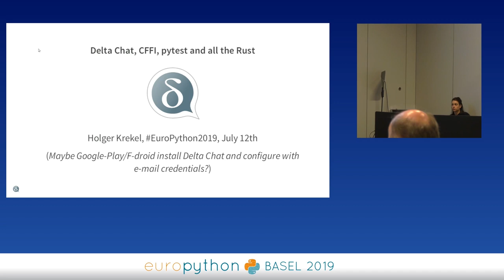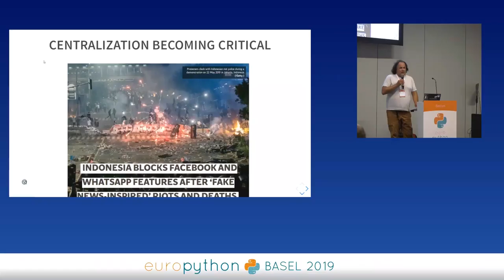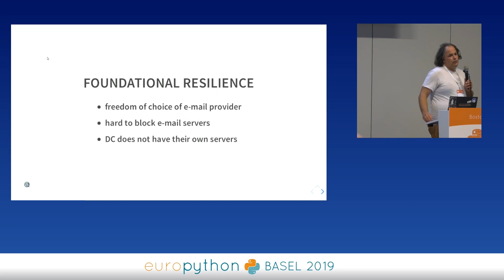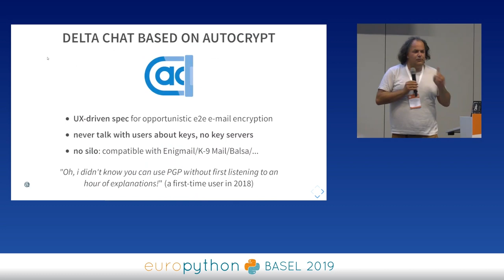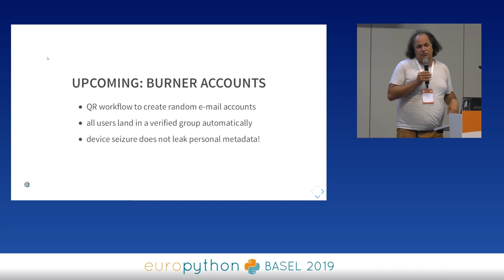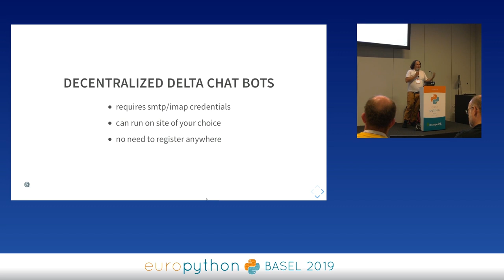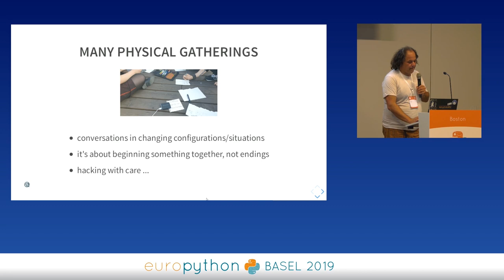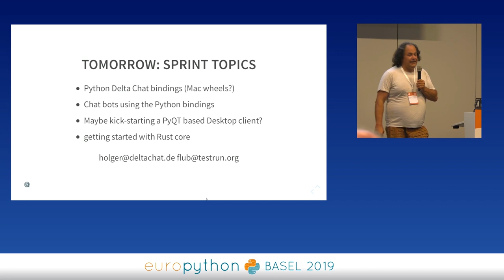Holger Krekel - Delta Chat, CFFI, pytest and all the Rust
"Delta Chat, CFFI, pytest and all the Rust
[EuroPython 2019 - Talk - 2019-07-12 - Boston]
[Basel, CH]

By Holger Krekel

Delta Chat, a new approach to decentralized messaging, uses Python in several ways. Delta Chat is a Whatsapp/Telegram-style messenger app  which uses the existing e-mail server network instead of central servers. There is no address book upload, and no necessity to tie accounts to mobile numbers. We'll live-demo how ""Chat over E-mail"" works, with random audience members, in real-time.

We'll then look into how Python is used for automated testing (with pytest) against the messenger core library which is exposed through CFFI. However, the core library will soon be ported to full Rust. Are there better ways to interface Rust with Python than going through C-interfaces?

In the third part we'll introduce first example Chat Bots, written in Python. Do you want to send an machine-generated system allert to a sysadmin group? Or safely archive all media that is posted to a family group?  Or have your IoT sensor react to commands or send info?  Just do it without registering a bot to some central cite, or by exposing all content information to (e. g. Telegram) servers. A Chat Bot only needs access to a standard IMAP/SMTP account. We'll look at the simple Python API for writing and testing powerful and versatile Chat bots.